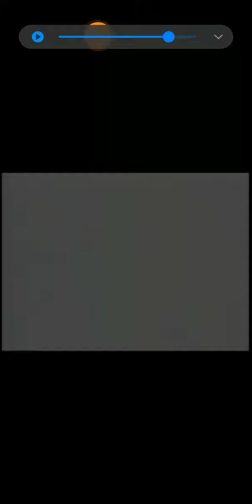Larry Boy And The Fib From Outer Space Classroom Edition 1997 Part 1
This is part 1 to the classroom edition of Larry Boy 1997.